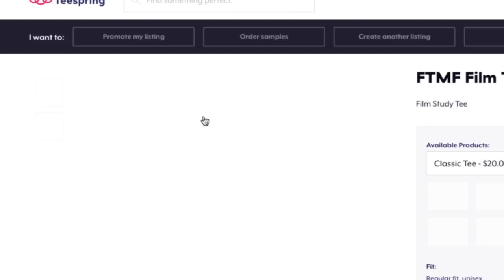Ravens Sign Michael Floyd || Baltimore Ravens Film Session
A breakdown of the Baltimore Ravens signing of Michael Floyd.